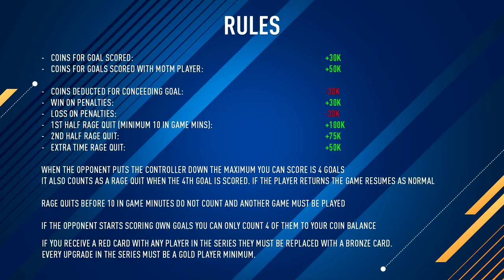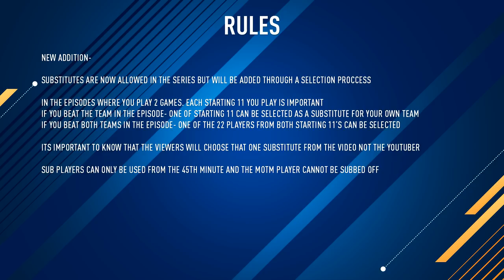FIFA 17 | F8TAL MOTM S3 ''THE FIRST GAMES'' #1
â€¢ Snapchat: Kazooie94